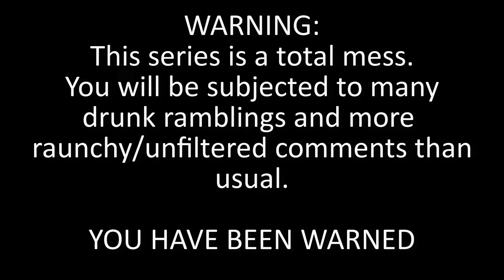Drunk Super Mario Party: Part 6 - Finale